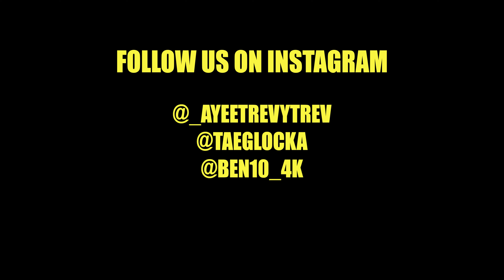Tae Glocka x Trevy Trev - "Jammin" (Official Music Video) | Shot By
Prod. By @IslandMikeWithDaFuego